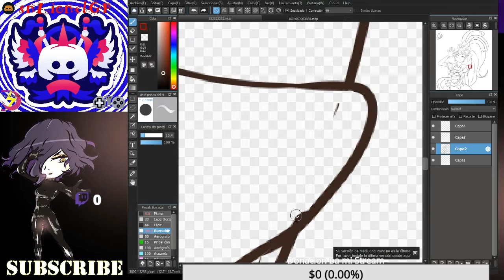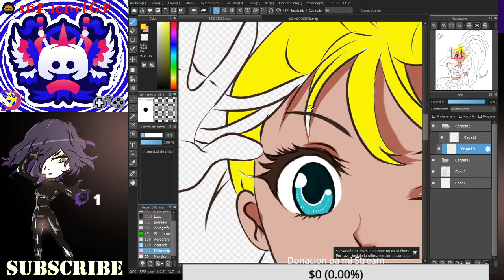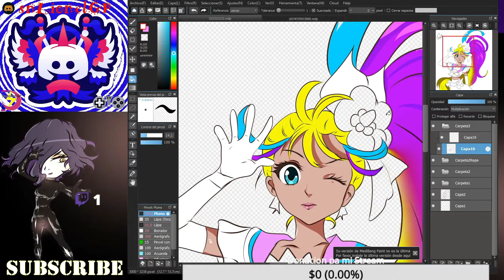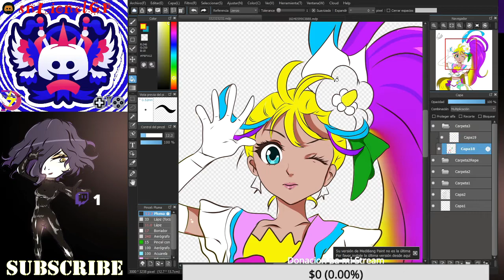Speed Painting Cure Summer (Twitch)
Os presento a Cure Summer, de la nueva serie precuriana que no tengo ni pta idea.